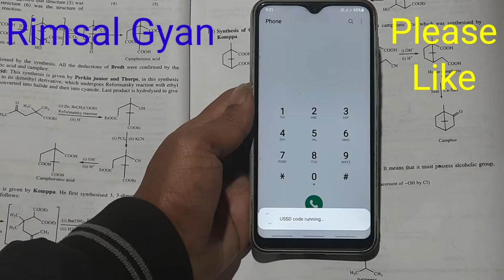Vi Sim Ka Balance Kaise Check Kare